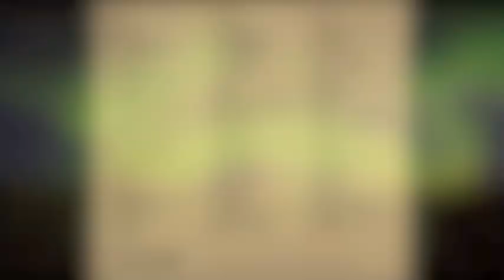Better Daze - Stay Right Here